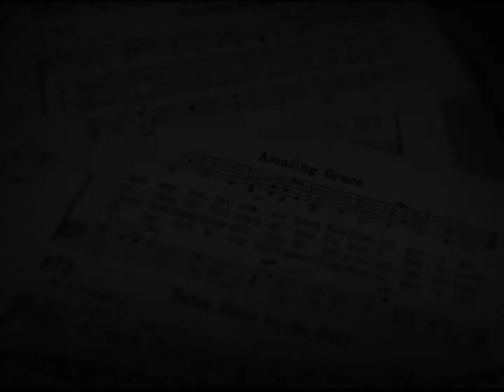Garnett Pierce - I Just Want To Thank You Lord - and more!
Our lovely sister, Garnett Pierce, sings three powerful and beautiful songs for our Lord; "Some Morning Yonder," "I've Never Been This Homesick Before," and "I Just Want To Thank You Lord."

OLD PHILADELPHIA TABERNACLE
87 SLUSHER ROAD
MINFORD, OHIO 45653

Sunday Morning Services: 10 a.m.
Sunday Evening Services: 7 p.m.
Thursday Evening Services: 7 p.m.

"Our mission is your salvation."